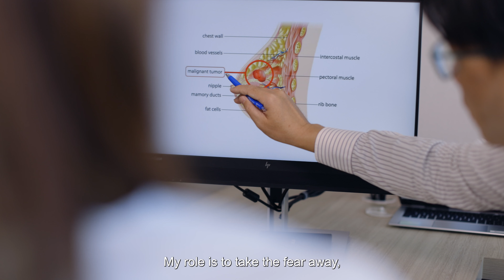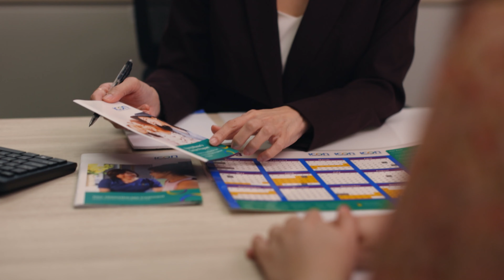Our Oncologists at Icon Cancer Centre at Mount Alvernia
At Icon, we understand how a cancer diagnosis can be an emotional and challenging period for the patient and their family. Our team of oncologists at Mt Alvernia share their personal ethos on cancer care in this video below. To read their bio, please visit these links:

About Icon Cancer Centre Singapore
Icon Cancer Centre is a patient-centric private cancer care provider delivering a holistic approach to cancer care in Singapore. Icon Cancer Centre is part of Icon Group, a global cancer care provider with 47 centres and over 250 oncologists and specialists across Asia Pacific.

Our Approach & Services
At Icon Singapore, we believe in adopting a personal approach that matches the needs of our patients’ and their loved ones throughout their cancer journey.  We provide true end-to-end cancer care from screening and diagnosis, through to treatment and beyond through our dedicated health screening clinic and specialist centres in Singapore.

We treat a wide range of adult and paediatric cancers with an integrated approach, offering chemotherapy, immunotherapy, targeted therapy, treatment for blood disorders, radiation therapy and palliative care services alongside hospital partners with our team of prominent and experienced oncologists and visiting surgical specialists